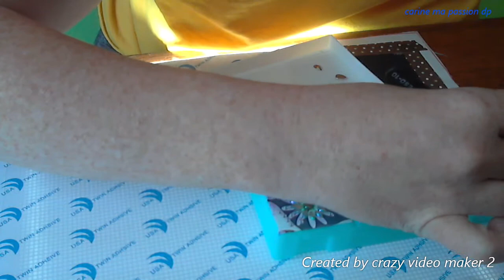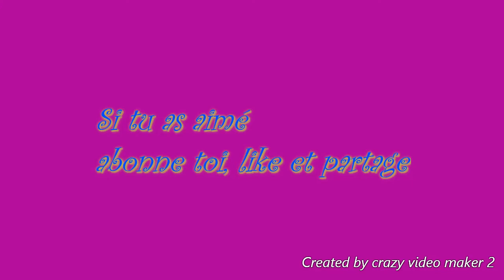Loisirs - On fait la boite à crayon ensemble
à bientôt